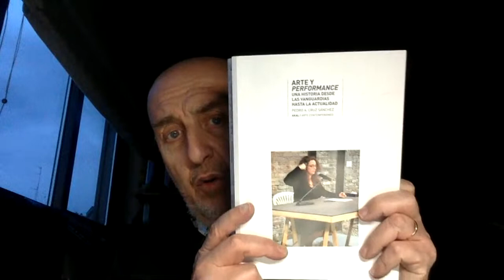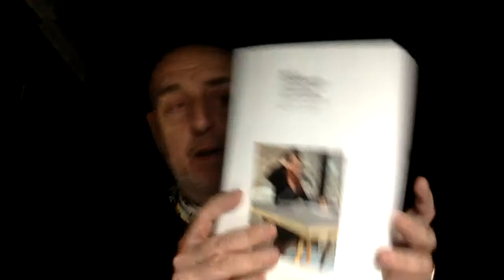Libros recomendados: ojo con el arte. (450) Pedro A. Cruz. Happenings en Nueva York.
Comentario del capítulo sobre los happenings en Nueva York del libro "Arte y performance" (Ed. Akal) de Pedro Alberto Cruz.